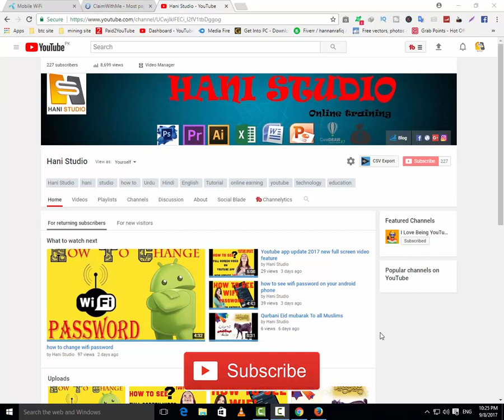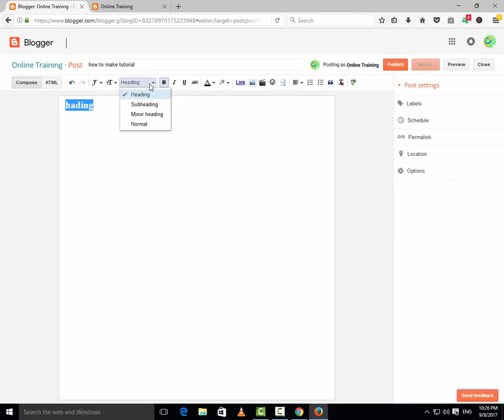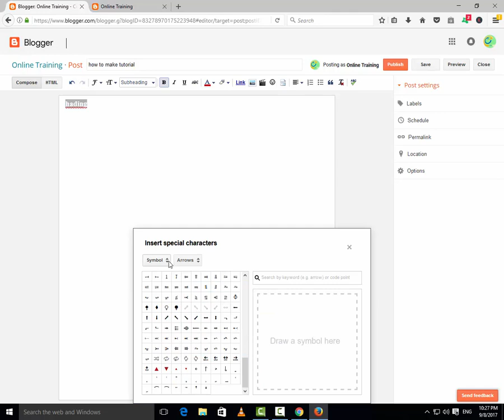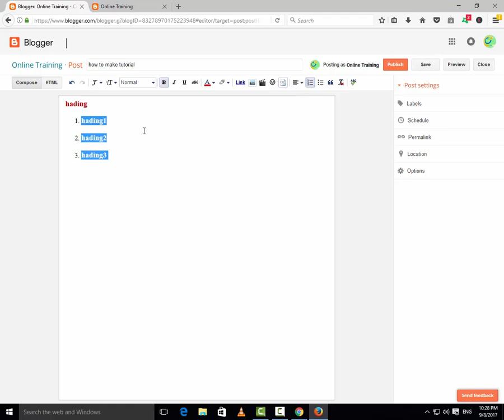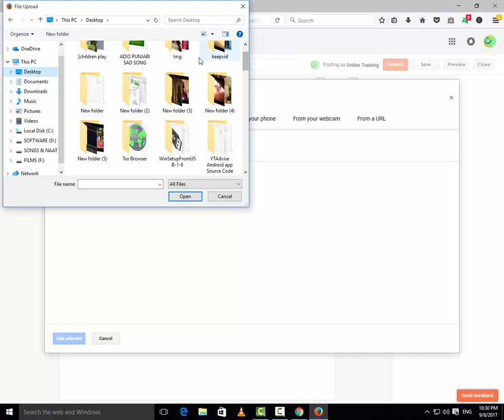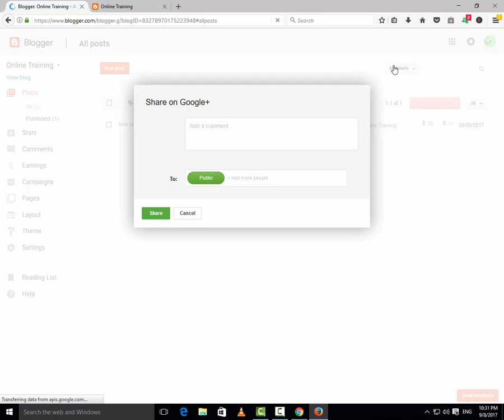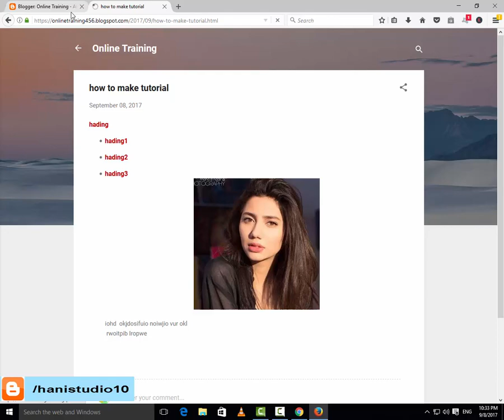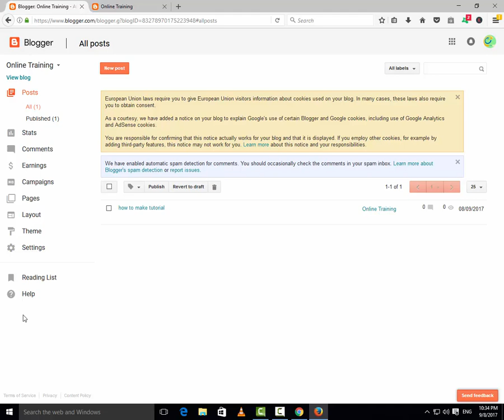how to create a new post in blogger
Hi guys welcome to my channel Hani Studio and you will learn in this video how to create a new post in your blog or how to make a new post in blogger.com its easy and you will learn in this video step by step basic to advance.

==About Channel==

===LINKS===